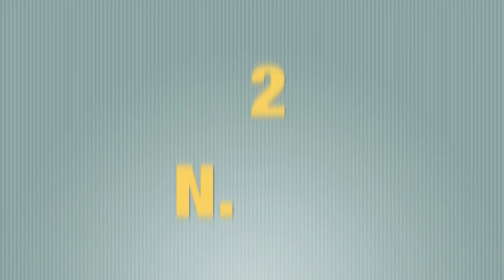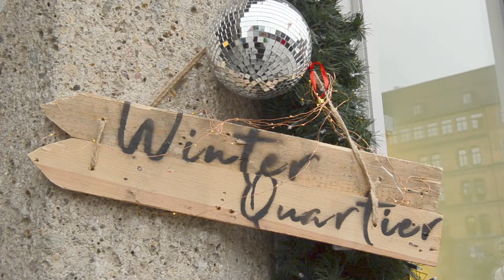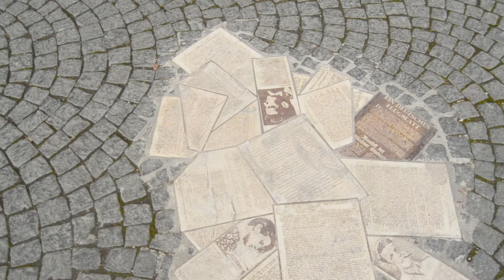Things I liked about Munich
Cheers! So, even though I stayed for 3 days in Munich I wasn't there much, I took my way to Nuremberg and Bamberg ) on one day and Neuschwanstein ) and Füssen ) on another. For one and a half days that I spent in Munich - here are things I saw.